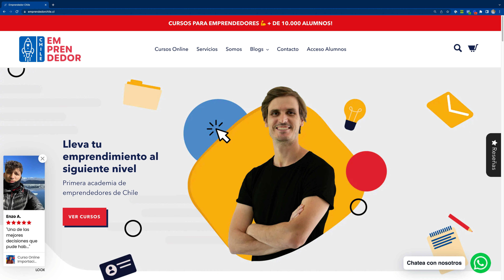Cómo Este Artista Rentabilizó Su Pasión Con Varias Fuentes de Ingreso - PETRUZZI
En esta entrevista conversamos con Eduardo Flores, más conocido como Petruzzi, un artista de 25 años y que se dedica al arte. A pesar de su corta edad, Eduardo ha logrado rentabilizar su pasión por el arte con múltiples fuentes de ingreso.

✅ Si te gusta este video, ponle un ME GUSTA en señal de apoyo ❤️